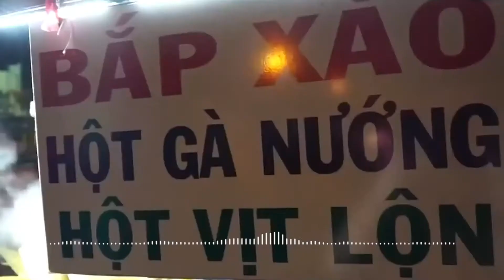Thèm thanh âm quen thuộc ở Sài Gòn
Những thanh âm quen thuộc đơn giản ấy cũng đủ khắc họa một góc đời sống ở Sài thành. Đó là những cuộc đời mưu sinh lẻ loi, xuất hiện khắp các ngõ ngách trong thành phố.